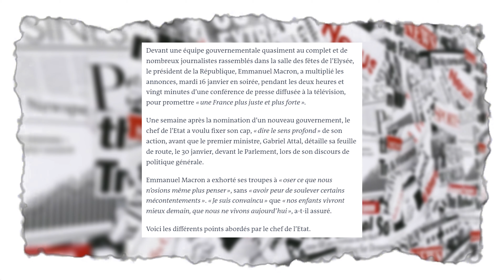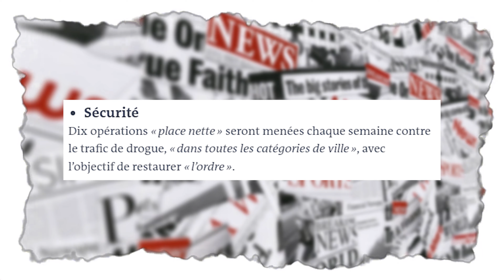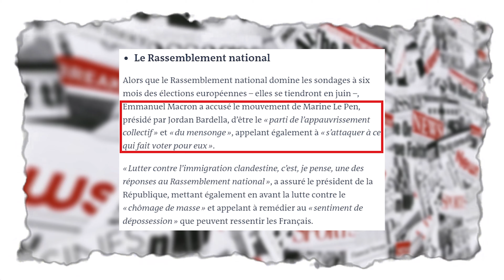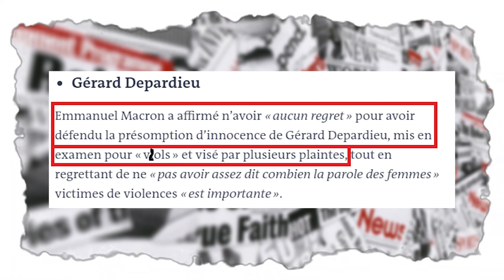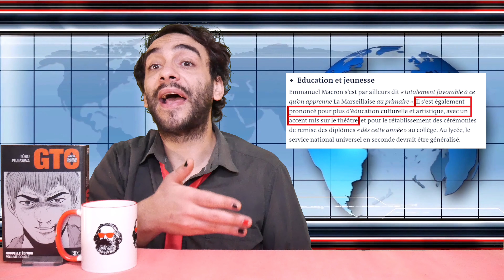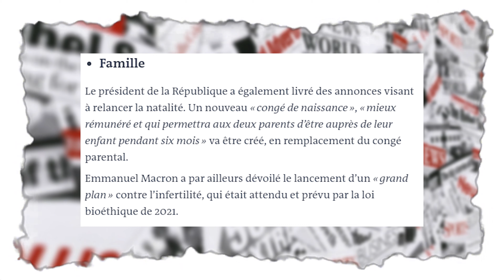Conférence De Macron : Sécurité, Gégé et BÉBÉS ! 🔥 (Partie 1 TVTB 54)